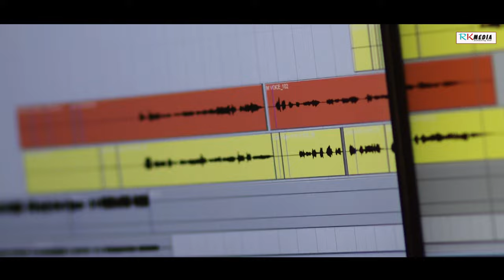Dhokabali | Dasharathi Luha | New Sambalpuri Outdoor Version Video Song | RKMedia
Song: Dhokabali
Singer: Dasharathi Luha
Lyrics: Dasharathi Luha
Genre: Western
Language: Sambalpuri
Camera/Edit: Bimal Nayak
Category: Studio Version